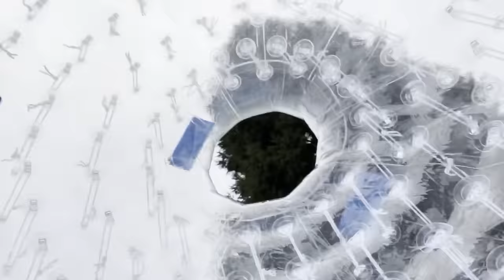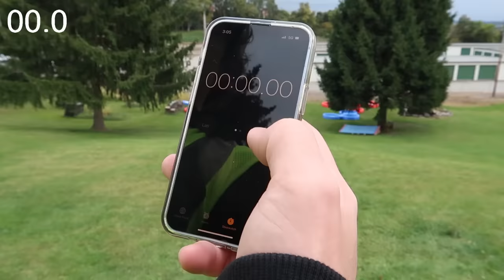EXTREME HUMAN PONG!! (We Went Flying!)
We flew down a hill at huge speeds and launched off of a ramp into swimming pools! Welcome to Extreme Downhill Human Pong!

OUR CHANNELS!